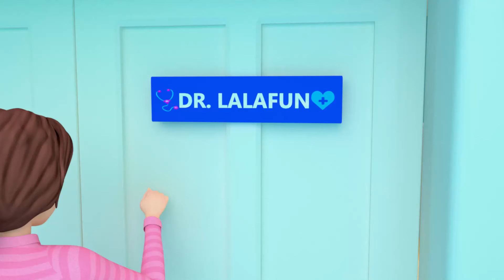Boo Boo Bugs Song | Insects Version + MORE Lalafun Newborn Baby Nursery Rhymes & Kids Songs